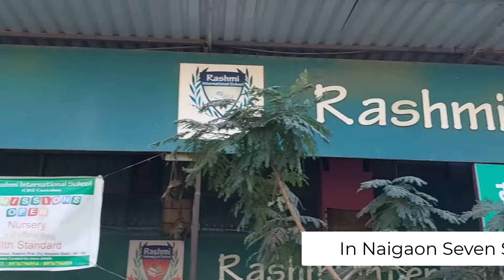Naigaon Growth Rate, 5 Lakhs, 18 Lakhs, 30 Lakhs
Naigaon East,
naigaon flat for sale,
Naigaon 1 bhk flat price,
naigaon growth rate,
naigaon west 1 bhk flat price,
Latest News & Videos, Photos about naigaon
1 bhk flat in naigaon near station,
nakshatra greens naigaon east,
What is the future of Naigaon?,
Latest & Breaking News on Naigaon,
Is it good to buy property in Naigaon?,
What is the population of Naigaon West?,
Is Naigaon a good place to live?,
Realty investment trend in Naigaon, Mumbai,
The Future of Naigaon: Sunteck's Ongoing Commitment,
Mumbai | 1 BHK Flats in Naigaon East,
Why Naigaon is a great residential investment,
Kini Pinnacle Naigaon | 2BHK flat in naigaon east | 1BHK flat in naigaon,
2 लाख मे घर | 1BHK, Chawl Room | Virar east | Vasai | Naigaon | NalaSopara | East | West | Mumbai,
1Bhk Flats For sale in Naigaon pay ₹5999 monthly Naigaon Near Station,
1 BHK Naigaon East | OC Received Project | Nakshtra Greens | Best Ready To Move Township Vasai Virar,
Sunteck Realty to come up with housing project in Naigaon,
Naigaon, Mumbai's real estate market is trending! : Locality,
Naigaon road overbridge to cut travel time by 60 mins,
Sunteck Realty Stock Story - ValuePickr Forum,